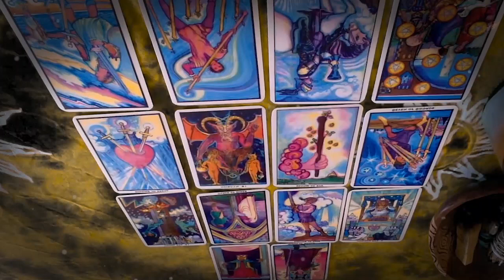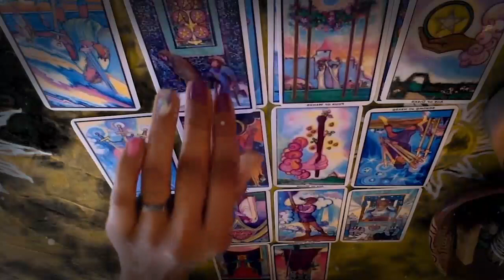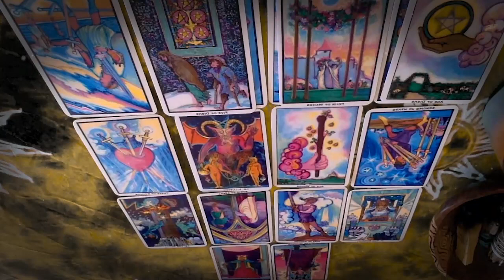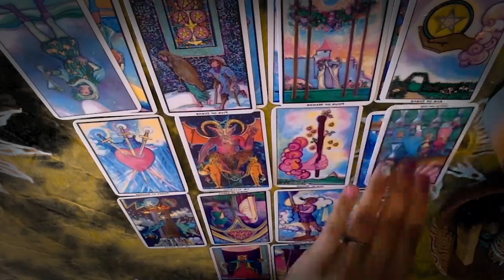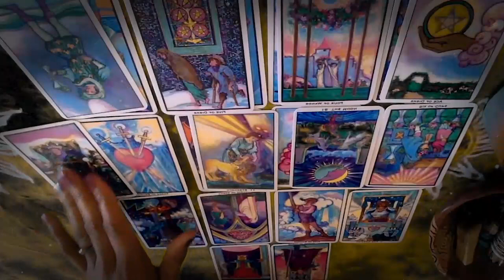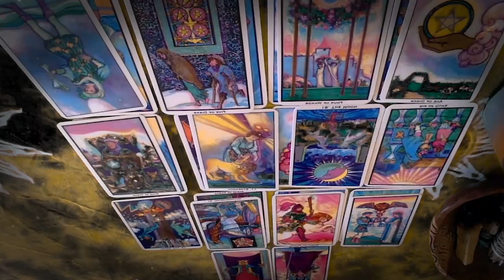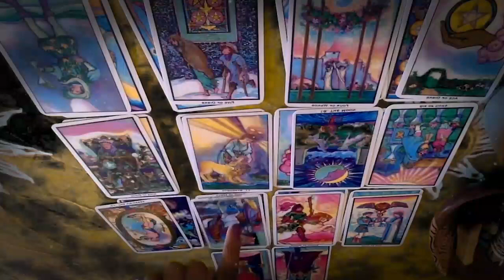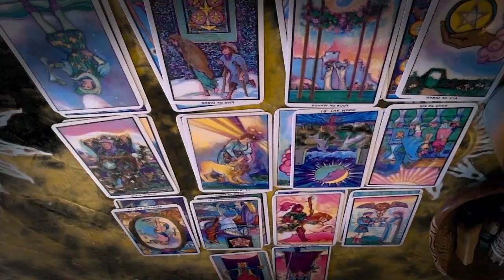SCORPIO MARCH 2021 - FACE TO FACE UNEXPECTED CONVERSATION.. SCORPIO MARCH LOVE TAROT READING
SCORPIO MARCH 2021 - FACE TO FACE UNEXPECTED CONVERSATION.. SCORPIO MARCH LOVE TAROT READING SCORPIO MARCH 2021 - FACE TO FACE UNEXPECTED CONVERSATION.. SCORPIO MARCH LOVE TAROT READING